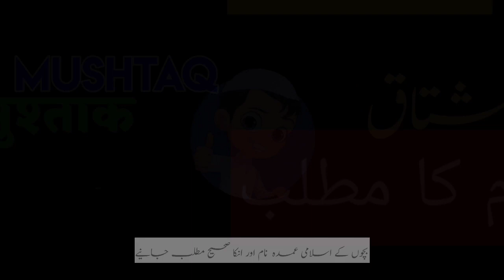Mushtaq Name Meaning In Urdu | Mushtaq Naam Ka Matlab | Mushtaq Naam Ke Mayna | Islami Channel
Cover Topic :-

Mushtaq naam ka matlab
Mushtaq naam ka mahine
Mushtaq naam
Mushtaq naam ki ladka
Mushtaq naam ka status
Mushtaq naam ke status
Mushtaq naam ki video
Mushtaq naam ka matlab kya hai
Mushtaq naam ke mane kya hai
Mushtaq naam ki shayari
Mushtaq name status
Mushtaq name meaning
Mushtaq name meaning in urdu
Mushtaq name whatsapp status
Mushtaq name ringtone
Mushtaq name
Mushtaq name song
Mushtaq name ka matlab
Mushtaq name signature style
Mushtaq name dp

Mushtaq Name meaning in Hindi
Mushtaq Naam Ke Mayne
Mushtaq Islamic Baby Name Meaning In Urdu
The Meaning Of Mushtaq
Mushtaq Muslim Name Meaning In Urdu
Mushtaq Islamic Name Meaning In Urdu
Mushtaq naam ki  Mazid tafseel

اسلامی نام
مشتاق نام کے معنی
Mushtaq baby name
Mushtaq islamic name

Mushtaq meaning

Mushtaq Baby Names
Mushtaq naam ki dilchasp khoobian
Mushtaq
Bacche ka naam Mushtaq hai
mening Mushtaq naam
 मुश्ताक नाम मीनिंग इन उर्दू
مشتاق کا مطلب
اسم مشتاق
مشتاق نام میں چھپے حیرت انگیز راز
معنى اسم مشتاق في الاسلام
मुश्ताक नाम का मतलब
   मुश्ताक मीनिंग इन उर्दू